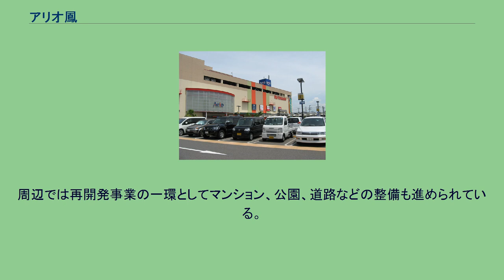アリオ鳳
アリオ鳳（アリオおおとり）は、大阪府堺市西区鳳南町三丁に立地するセブン&アイ・ホールディングス傘下のセブン&アイ・クリエイトリンクが運営する複合商業施設である。
都市再生特別措置法に基づく都市再生緊急整備地域に指定された「堺鳳駅南地域」におけるまちづくり政策の一環として、東急車輛製造大阪製作所跡地の再開発事業により、2008年（平成20年）3月26日にプレオープンし、同月31日にグランドオープンした。
アリオとしては全国で7店舗目 （関西ではアリオ八尾に次ぐ2店目）、イトーヨーカドーとして全国で180店舗目（大阪府下では5店舗目）の店舗。
店舗開発には他の「アリオ」同様にイトーヨーカ堂と三井物産の合弁会社であったモール・エスシー開発（現 セブン&アイ・クリエイトリンク）が携わっているが、開業後に施設の不動産信託受益権を日本リテールファンド投資法人が取得している。
イトーヨーカ堂が日本リテールファンド投資法人とマスターリース契約を結ぶことで、運営管理は引き続きモール・エスシー開発が受託している。
地上5階・地下1階の店舗にはイトーヨーカドーを核店舗に、TOHOシネマズ鳳を始めとする160の専門店（開店当初は151店舗）が出店する。
店舗面積40,000m²、駐車場収容台数2,500台は、いずれも堺市内ではイオンモール堺北花田やイオンモール堺鉄砲町に次ぐ規模となる。
LED照明の一部採用やヒートポンプ式エアコンの導入など環境負荷の低減に配慮した建物となっている。
周辺では再開発事業の一環としてマンション、公園、道路などの整備も進められている。